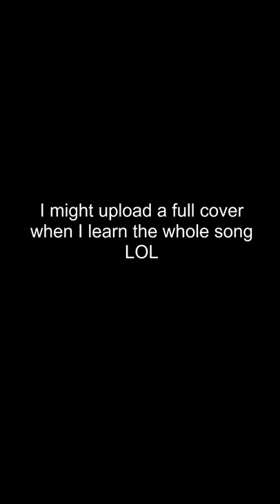Short cover of a song I wanted to do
I know it's still scuffed but give me a break, the last time I had hands was uh.

Song: Steve Vai - For the Love of God